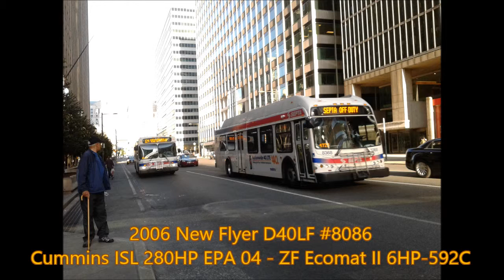SEPTA Route 124: 2005 New Flyer D40LF #8086 Audio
Frontier District
From 19th and Market to Wissahickon Transportation Center, Chesterbrook bound
Cummins ISL 280HP EPA 04
ZF Ecomat II 6HP-592C